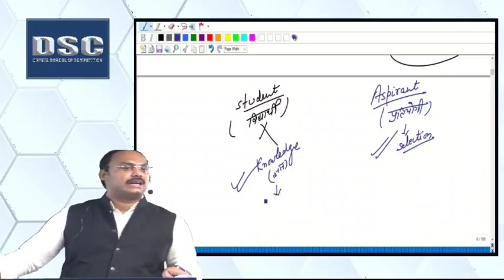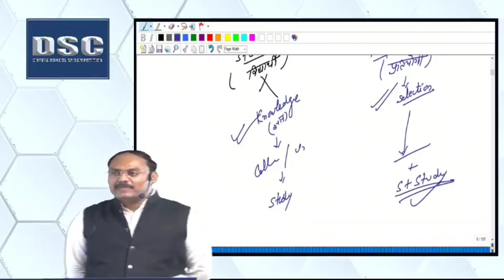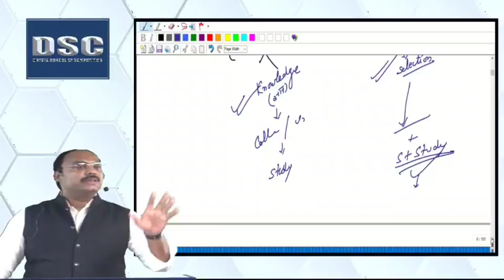Strategy for Preparation || UPSC | UPPSC | STATE PSC| By Raghvendra Sir Dhyeya IAS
Hello students

This is a dedicated lecture of Some Isotopes And Their Uses    by Raghvendra Sir Dhyeya IAS.
Preparation is key to success in any field. Whether you are preparing for an exam, a job interview, a presentation, or any other important event, having a strategy in place can help you stay organized, focused, and confident. Here are some tips for creating a strategy for preparation:

Set clear goals: Start by identifying your objective and set clear and specific goals. This will help you focus your efforts and track your progress.

Make a plan: Create a plan that outlines the steps you need to take to achieve your goals. Break down the plan into smaller, manageable tasks and set deadlines for each one.

Prioritize: Prioritize the most important tasks and tackle them first. This will help you avoid feeling overwhelmed and ensure that you make progress towards your goals.

Allocate time: Allocate time for each task and make sure to schedule breaks to avoid burnout.

Create a routine: Establish a routine that works for you and stick to it. This will help you build momentum and stay on track.

Seek feedback: Seek feedback from others to help you identify areas for improvement and refine your approach.

Stay motivated: Stay motivated by celebrating your successes, visualizing your goals, and reminding yourself of why you started in the first place.

Remember, preparation takes time and effort, but with the right strategy in place, you can achieve your goals and succeed in whatever you set out to do.